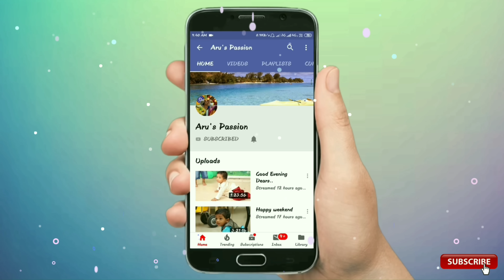Andhra Style County Eggs with Drumsticks Curry in Clay Pot🍯 | Nattu Kodi Guddu Pulusu | Egg curry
Andhra Style County Eggs Curry in Clay Pot..
Ingredients:
County eggs - 5
Oninons - 3
Drumsticks - 2
Curry leafs
Green chilli -1
Tomato -1
Tamrind small lemon size
Turmeric half tbsp
Oil-2tbsp
Red Chilli powder 1tbsp
Salt

Love
Arus flavours